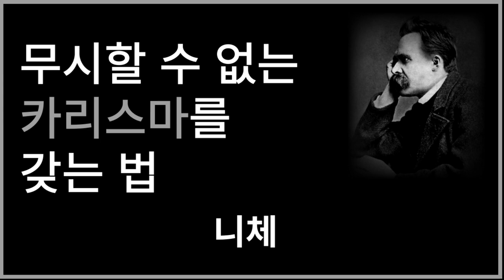니체가 말하는 자신만의 아우라를 갖고 인생을 살아가는 방법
니체의 지혜로움을 배워보세요